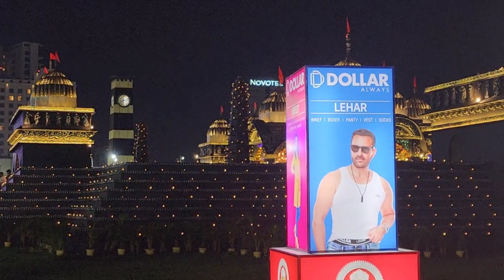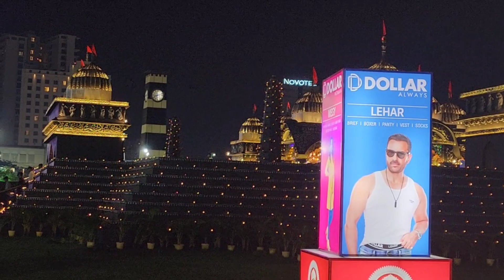অবশেষে মাকে রাজি করিয়ে নিয়ে বেরোলাম